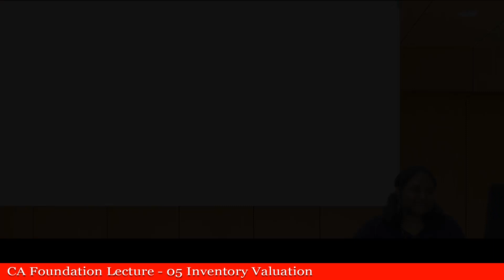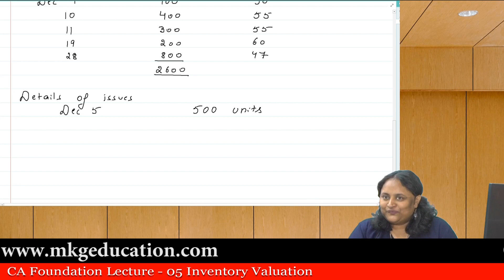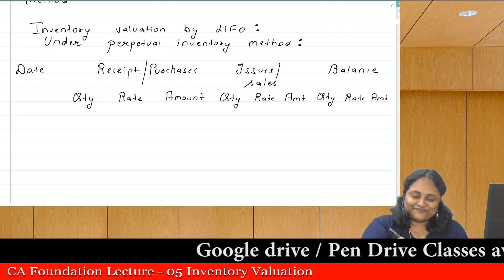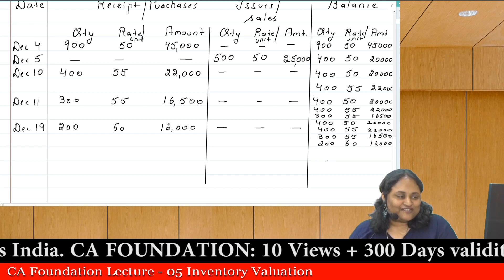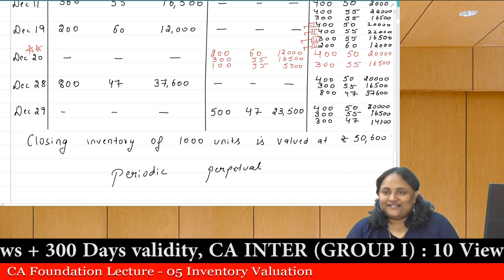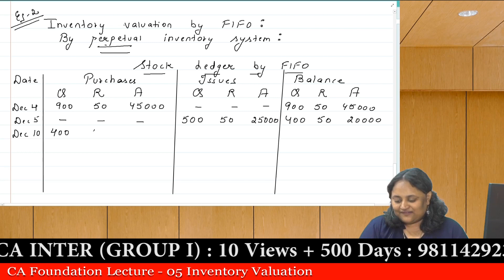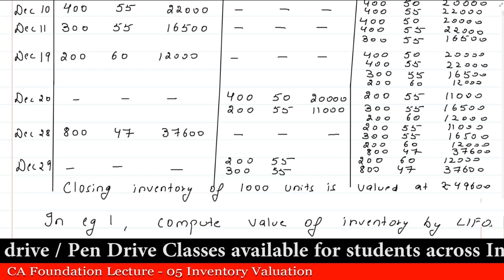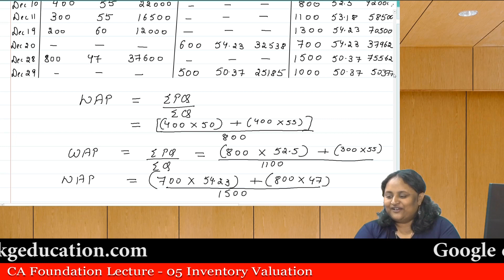CA Foundation Lecture 05 Inventory Valuation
M K GUPTA CA EDUCATION

1.Pitampura (Near Pitampura Metro Station): Building no. FD - 1, 2nd floor, Pitampura, Near Gate - 3 Metro Station (opposite Pitampura Metro Station) (Pillar No. PTP - 8), Delhi - 110034